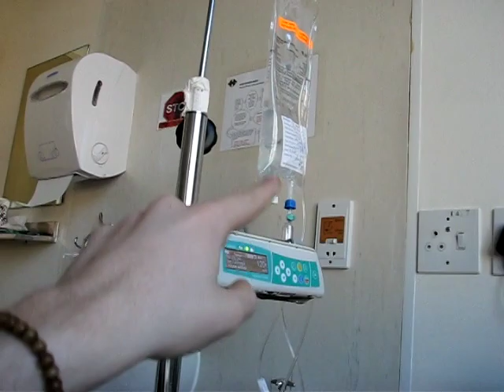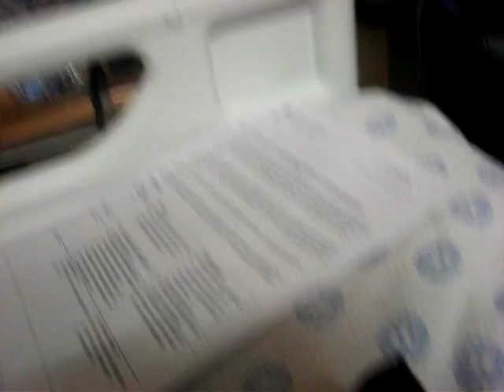Day 2 of chemo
Was a good nigh with the fam, and Domd head backing :D